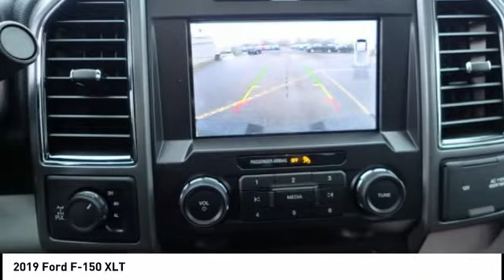2019 Ford F-150 T7776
2019 Ford F-150 XLT

Currie Ford Valparaiso
2052 U.S. 30

Pick up this Blue 2019 Ford F-150, available today at Currie Ford Valparaiso. This could be the one you've been searching for.